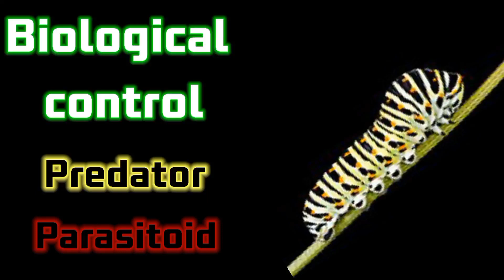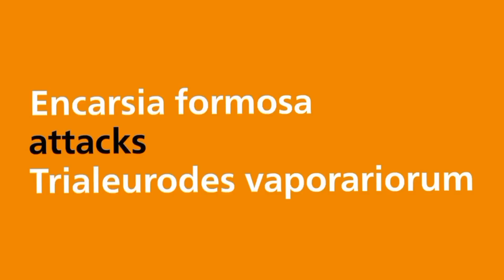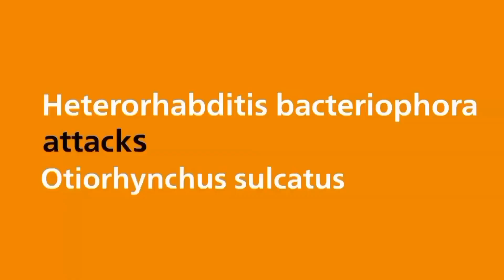Natural enemies of Agriculturally important pest